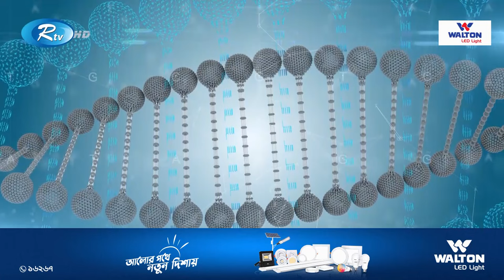বাজারে এসেছে দুরারোগ্য এমএলডি রোগের প্রতিষেধক | Most expensive drug in the world | Rtv